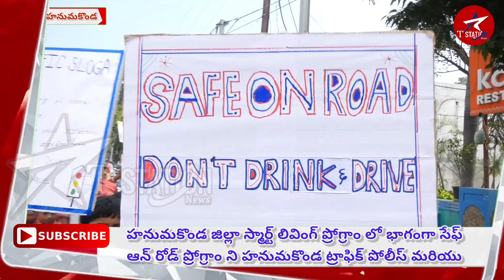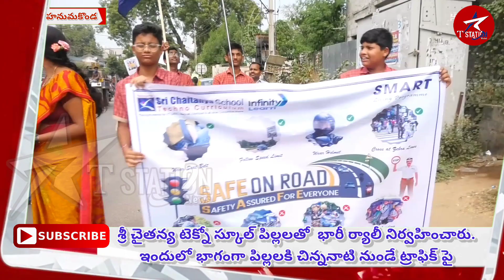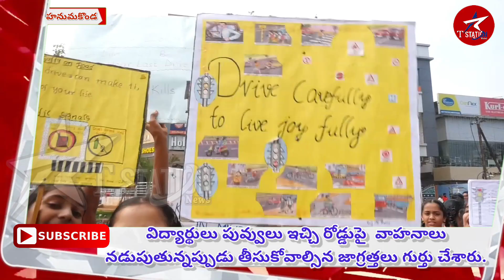Road Safety Awareness Rally Held by School Students | Traffic Police |@tsation news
Road Safety Awareness Rally Held by School Students